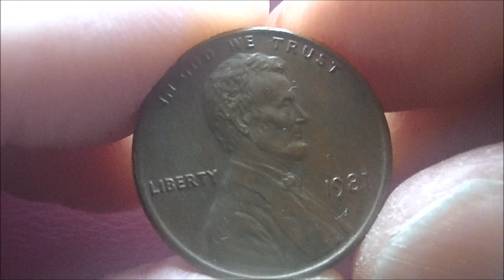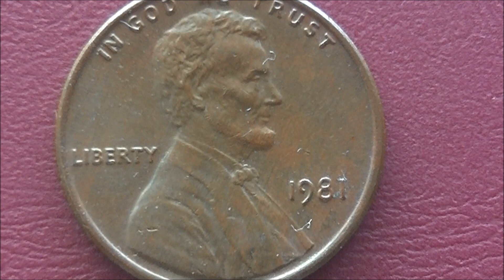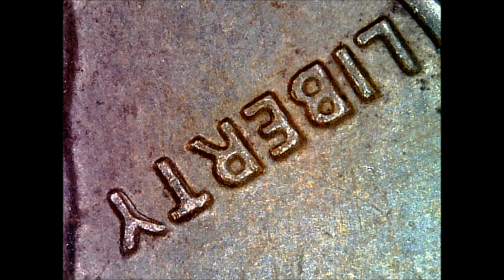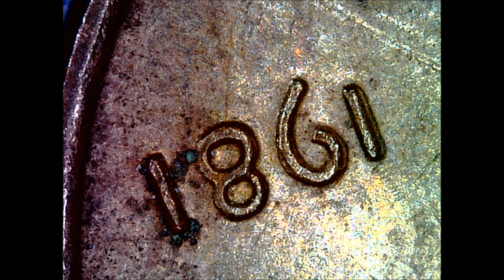1981 Repunched Date & Liberty LINCOLN CENT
LIBERTY's TY and 1981 are re-punched. Not very valuable, but not so easy to find.